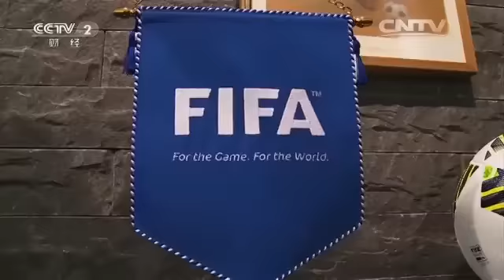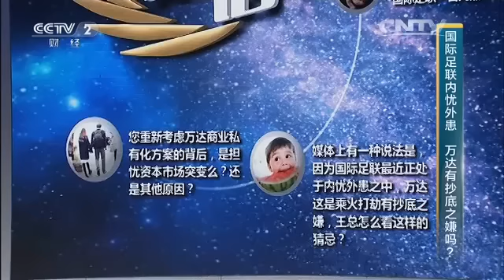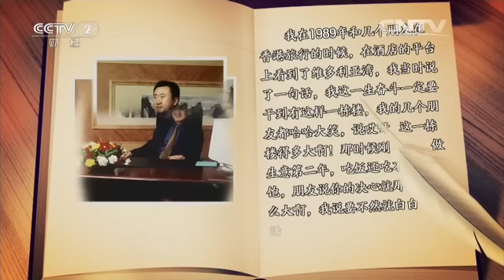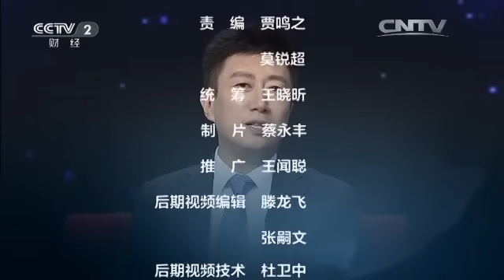20160522 对话 谜一样的万达全球购